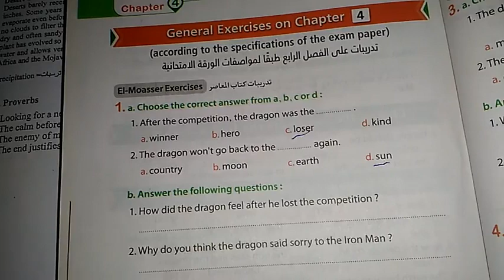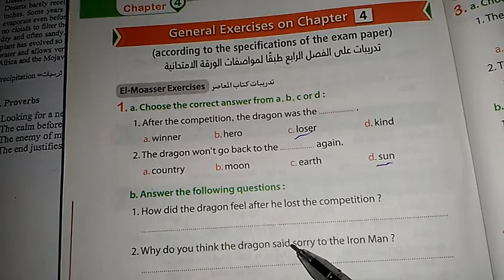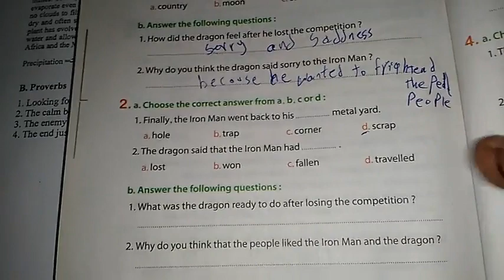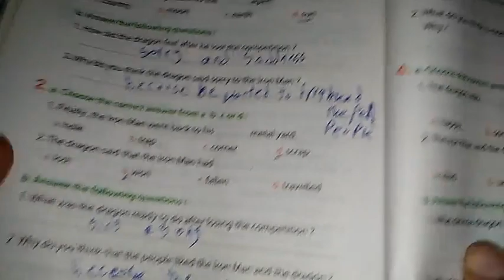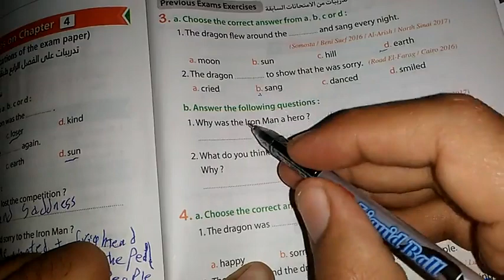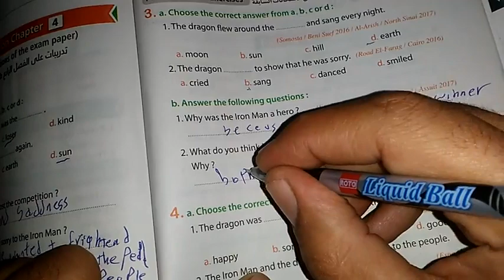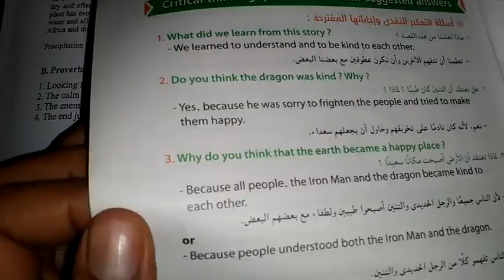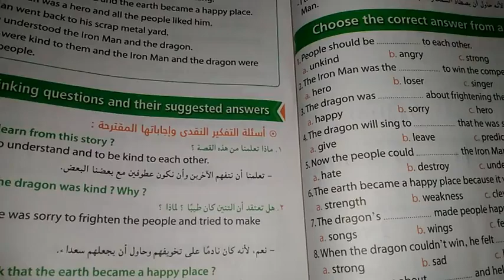حل تدريبات الفصل الرابع والاخير من قصة الرجل الحديدي